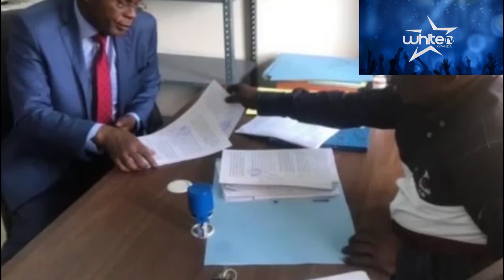MUTABARE TSHISEKEDI YAGAMBANIWE N'UMUVANDIMWE WE! COUP D'ETAT YATEGUWE M23 YIHANANGIRIJE FDRL